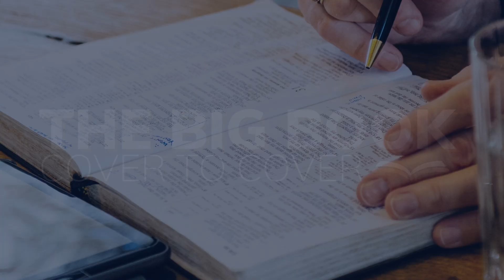The Book of 1 Chronicles EXPLAINED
What is the book of 1 Chronicles all about? How does it fit into the Bible? Dr. Michael Easley teaches through the entire book of 1 Chronicles.

Dr. Michael Easley teaches from Genesis to Revelation, 1 sermon per book, to help listeners gain a deeper understanding of the big picture of scripture. Plus 48 interviews with biblical subject matter experts to go deeper into a book, character, or theme in the Bible.